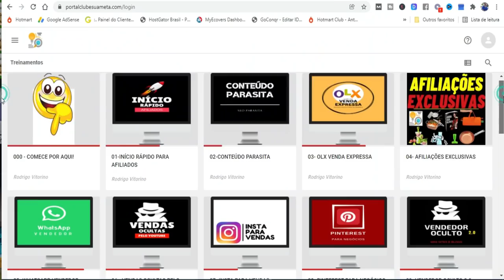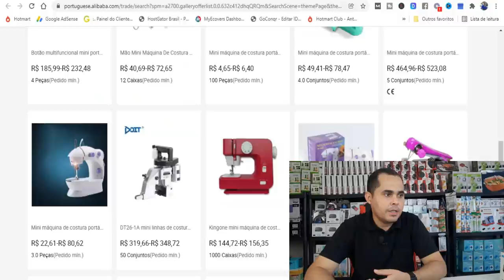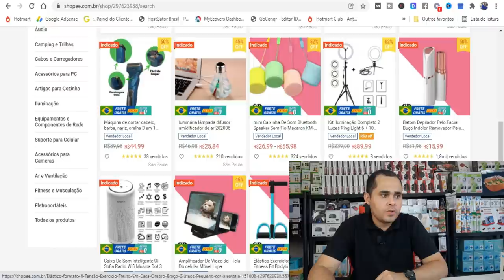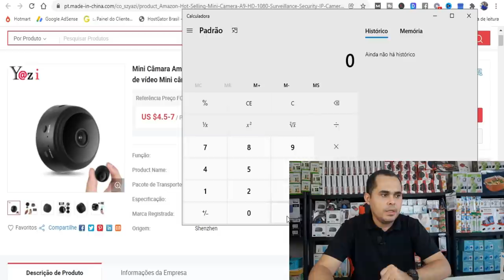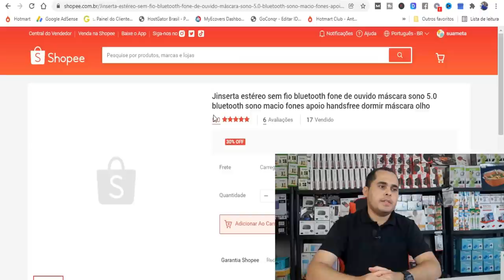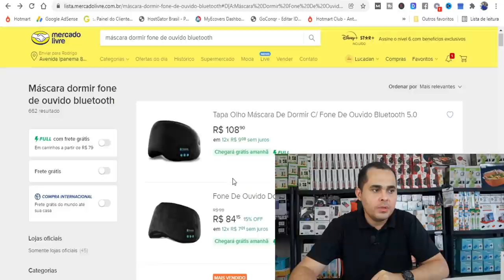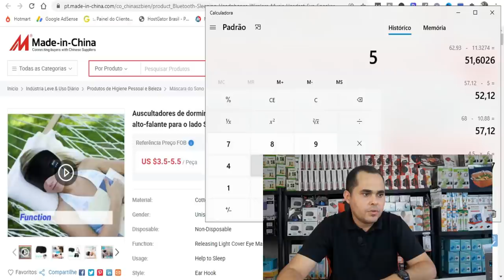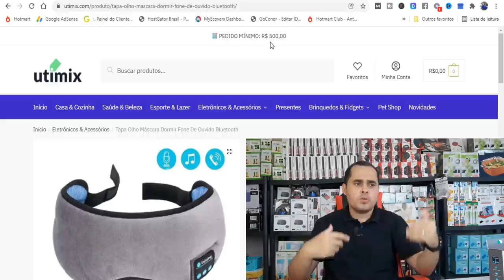Produto de R$21 na fábrica sendo vendido por R$62 na Shopee | Importar da China e vender na Shopee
Neste vídeo de hoje eu falei sobre preços de produtos na Shopee e nos fornecedores brasileiros, Aliexpress e fábricas chinesas.